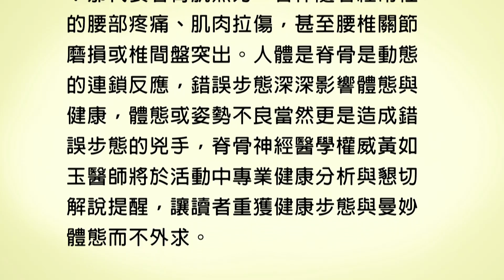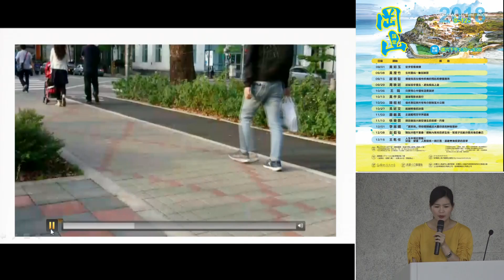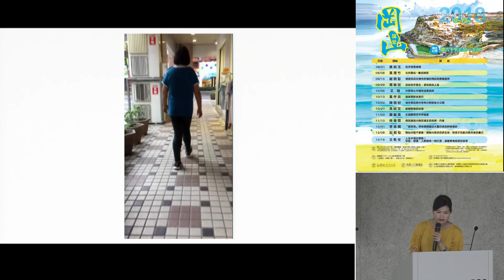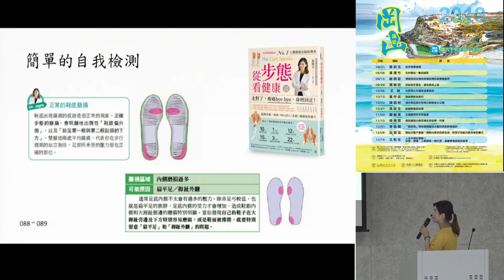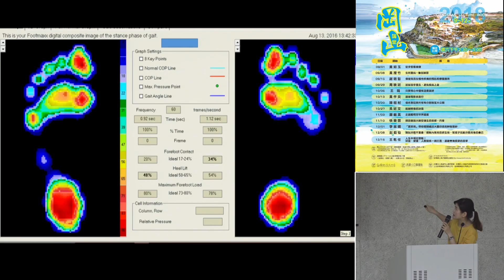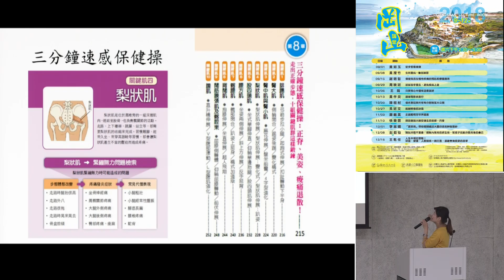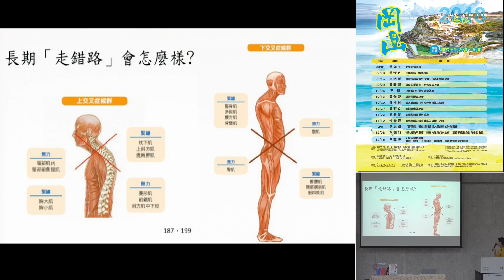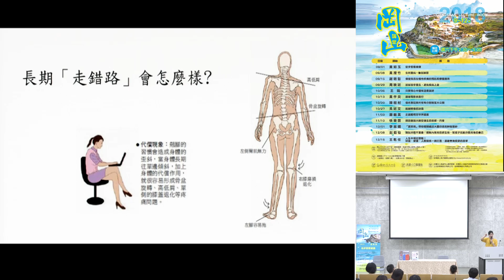20180901高雄市立圖書館岡山講堂—黃如玉「從步態看健康」—影音紀錄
20180901高雄市立圖書館岡山講堂—黃如玉「從步態看健康」—影音紀錄